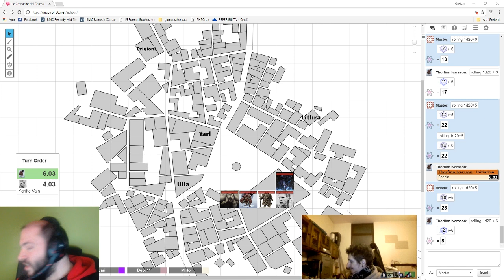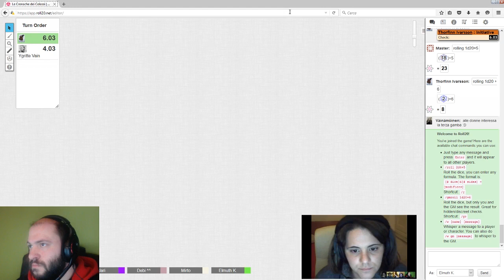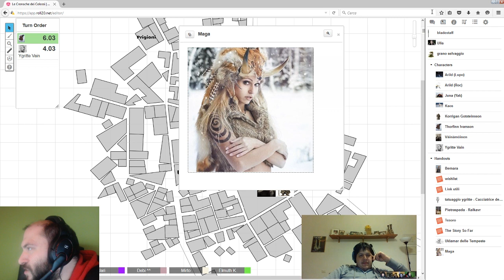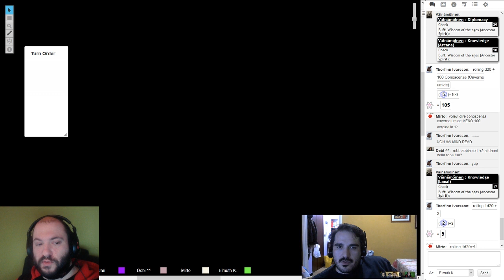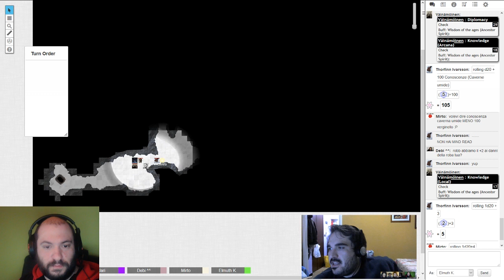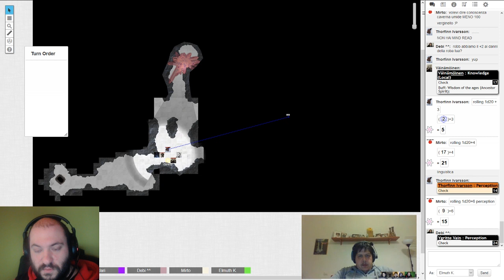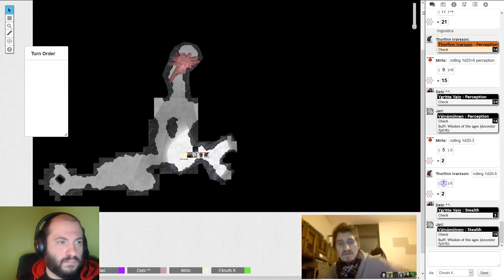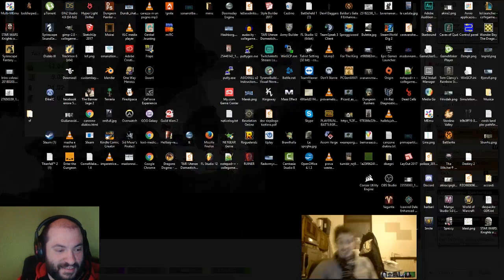Cronache dei Colossi - Episodio 7 - Cristalli di Sangue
Scendere nelle miniere di Pietraspada è già abbastanza pericoloso di per sè. Ora l'infestazione di mostri sembra essere ancora più grave del previsto.